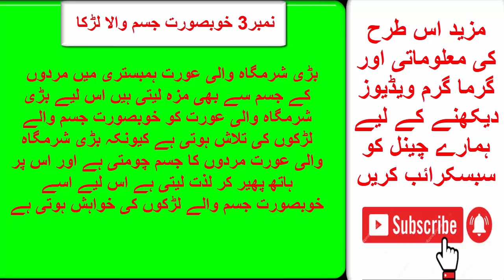Humbistri Ker na Wali Aurat | Hakeem Luqman Quotes | Love Quotes | HM Nasir Voice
Love Quotes | HM Nasir Voice | Urdu Quotes | informative Quotes | Best Urdu Quotes